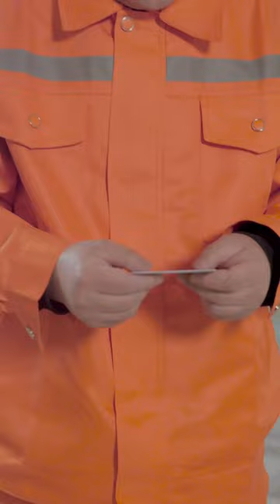Eng Sub《瘸子贵婿的总裁老婆》（1-7）丨老婆被人调戏，瘸子怒视男子【中英文双字幕】The wife of the president of the lame noble son-in-law